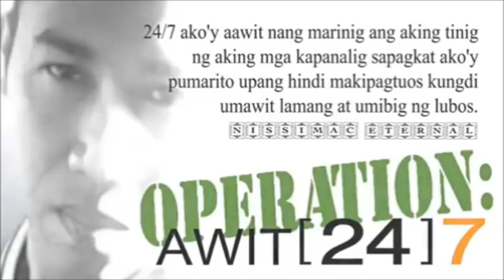"ANG LAYLAYAN MO" by Nissimac Eternal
May isang babaeng 12 years nang dinudugo at hindi gumagaling
at pinandidirihan na dahil tinuturing na siyang marumi.

Inabangan niya na dumaan si Jesus.
Naniniwala kasi siya na kahit mahawakan niya lang
kahit ang dulo ng damit ni Lord ay gagaling siya.
Kaso hindi mabilang ang mga gustong malapitan si Jesus.
Nagsisiksikan at tulakan na ang iba.

Pilit siyang gumapang kahit maapakan pa siya ng mga tao
At nahawakan nga niya ang dulo ng damit ni Lord.
Tumigil ang kanyang pagdurugo at gumaling din siya nang oras na iyon.

Biglang huminto si Lord sa paglakad at nagtanong
kung sino ang humipo sa kanya kasi may lumabas na kapangyarihan sa Kanya.
Sabi ng mga apostol hindi na raw nila malaman sa dami nang humawak sa Kanya.

Umamin ang babae at sinabing niya ang lahat at gumaling na siya.
Humanga si Lord sa pananalig ng babae na gagaling siya.

Ngayong may pandemya, gaya ng babae, marami rin sa atin ang maraming problema.
12 months nang nahihirapan o higit pa pero si Lord nalang ang natitirang pag-asa.
Feeling mo mag-isa ka nalang at walang tumutulong sa iyo.
Nais mo man iwasan ang problema mo o nagpapahirap sa iyo pero wala kang magagawa.

Sabi ni Lord, yung faith mo ang sagot sa katanungan mo.
Ang faith natin ang solusyon sa problema. Ang faith natin na narito siya kasama natin.
Hindi naman yung damit Niya ang nagpapagaling.
Hindi ang lubid ng Nazareno, hindi ang  mga santo o bibliya na hawak mo
kungdi ang pananampalataya mo sa Kanya.

Ngayong 2021, sinimulan na nating gawin ang pagbabago.
Huwag na tayong magduda. Hawakan na natin ang damit ni Lord.
Ito ang authority na binigay niya sa akin at sa iyo nang tinanggap natin
siya bilang Ama at tayo bilang mga anak Niya.

Abangan mo, gaya ng babae dito sa kwento, maraming magbabago sa buhay mo.
MANALIG KA LANG.

(ctto) americanfineart/deviantart/viapinterest
Taken from Jesus Is The Christ Social club

Christ enter video taken from VFX FOOTAGE

ANG LAYLAYAN MO
An original composition of Mark Tampos Dumol a.k.a. "Nissimac Eternal"

║┗┛║┗━╣┃║┃║ X X ║
╚┛┗╩━━╩━╩━╩━━  , mga ka-Nissimackers.